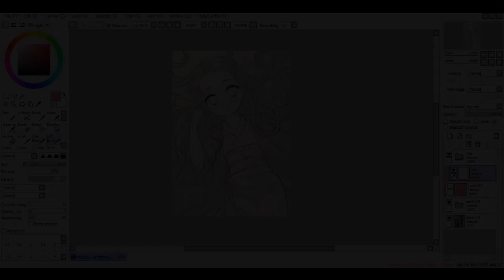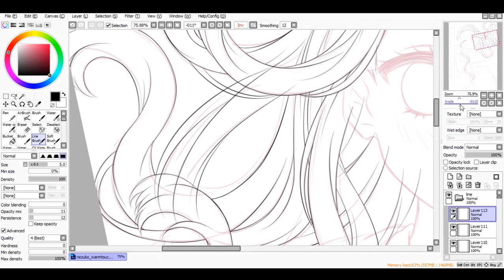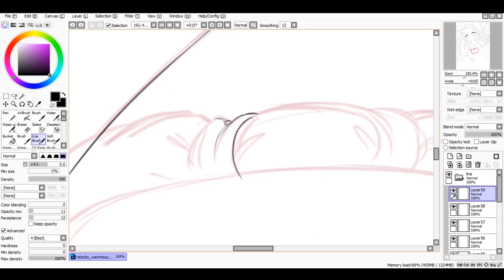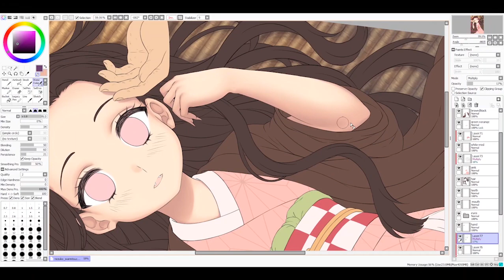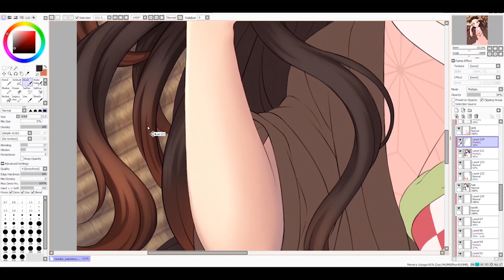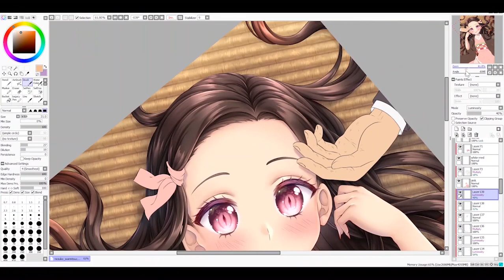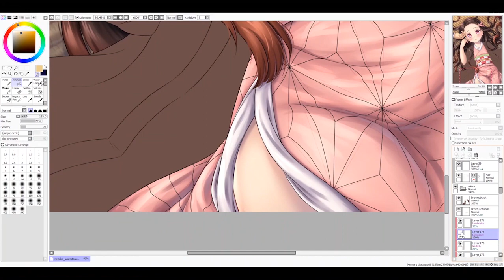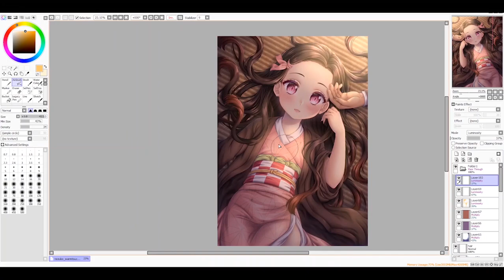Nezuko Kamado - Warm Touch【Speedpaint❤】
❤Tools used:
Paint Tool Sai
Wacom Intuos Medium tablet (Lineart)
Wacom Cintiq 16 (colouring)
OBS Studio